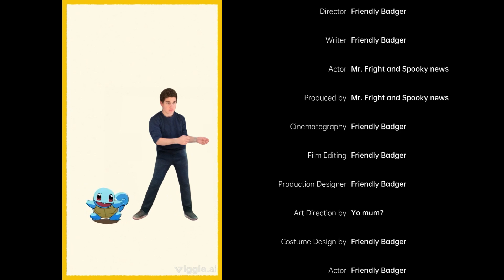SPOOKY NEWS VS MR. FRIGHT THE CHEF!!!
Credits